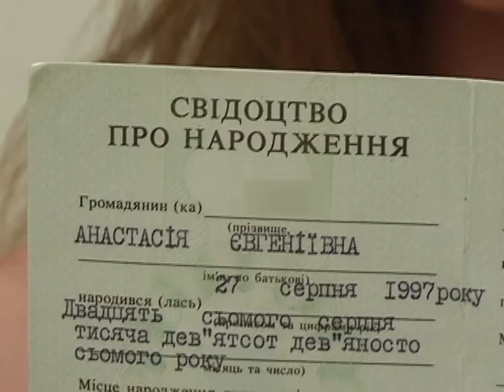с 22 до 6 утра детям нельзя попасть в ночной клуб